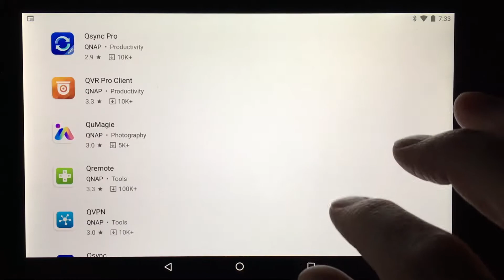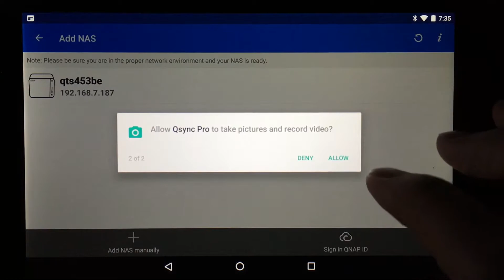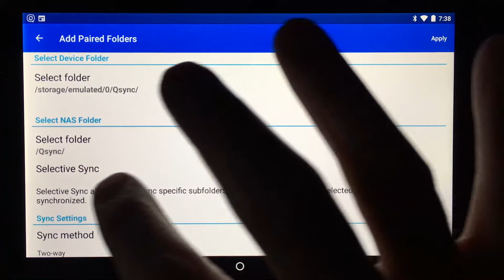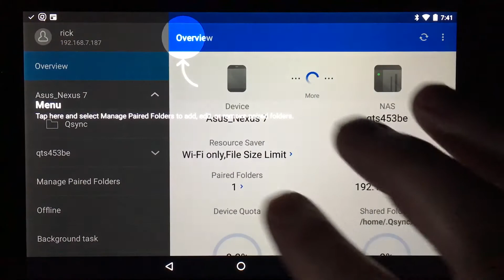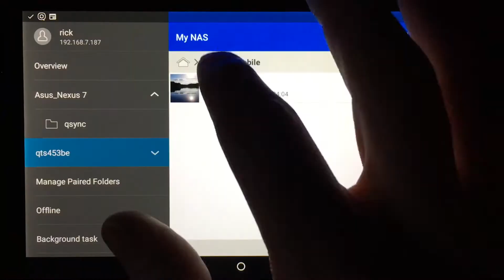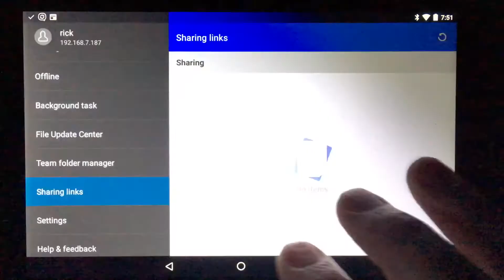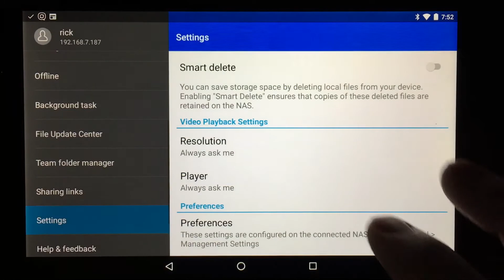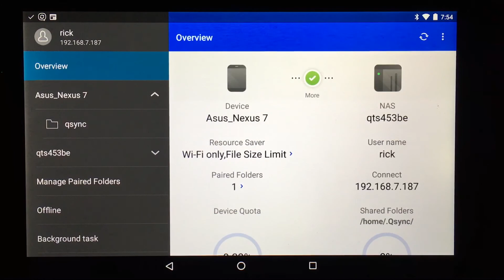QNAP Qsync Pro for Android Basic Setup